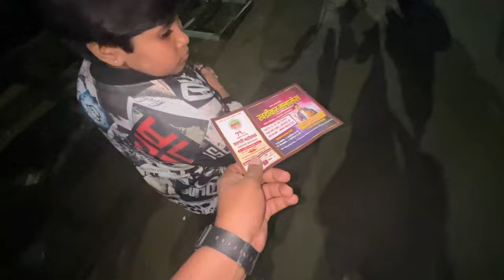MUMMY GOT SCARED IN PIRATE SHIP RIDE CARNIVAL | Fun Fair